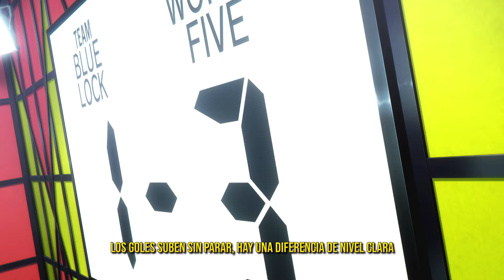Blue Lock vs Top Mundial || Quintento Mundial || Blue Lock Rap || iThor